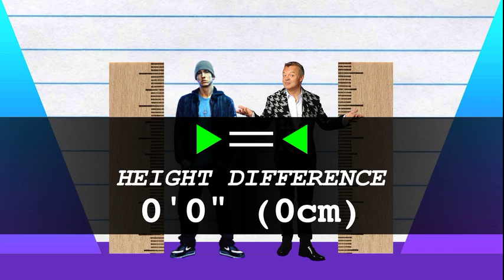How Much Taller? - Eminem vs Graham Norton!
We compare Eminem and Graham Norton in height, visually and with data, and reveal just how much the difference is between the rapper and TV host/comedian!